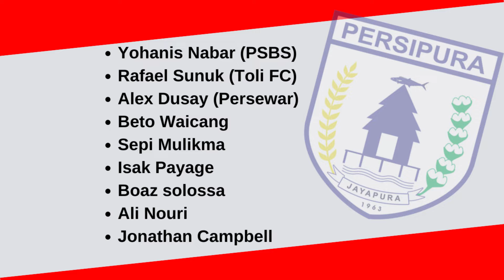DAFTAR 24 PEMAIN PERSIPURA JAYAPURA MUSIM 2024/2025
DAFTAR LENGKAP SKUAD PERSIPURA JAYAPURA MUSIM 2024/2025